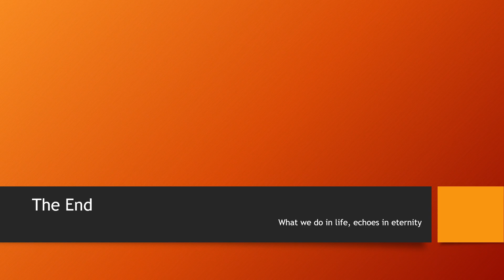Gladiator2 Trailer: A Closer Look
The trailer for Gladiator 2 has been released! Let's take a closer look.